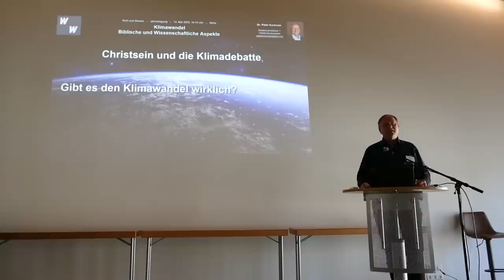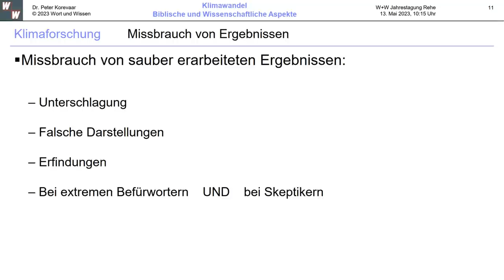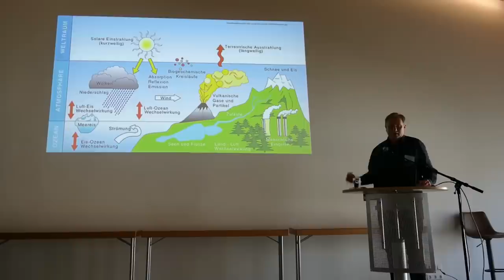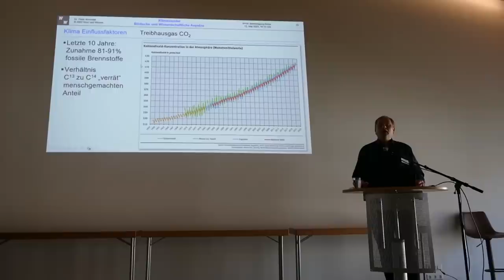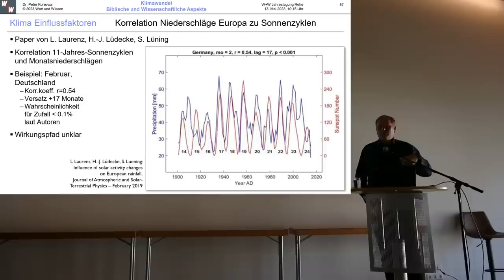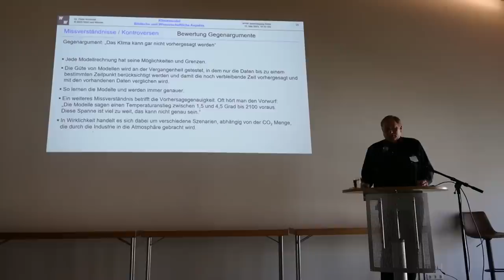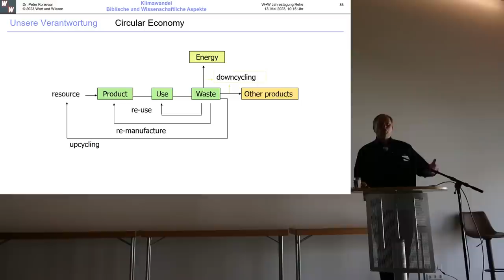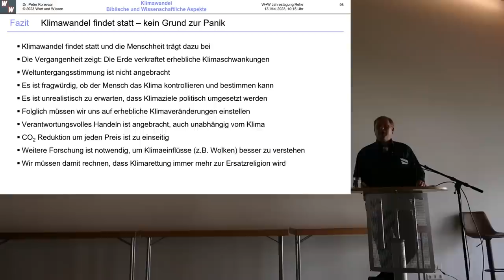Der Klimawandel - was ist dran? Eine kritische Analyse von Dr. P. Korevaar | Jahrestagung Rehe 2023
Der Physiker Dr. Peter Korevaar hat sich mit einer interdisziplinären Arbeitsgruppe an der Studiengemeinschaft Wort und Wissen zum Thema "Klimawandel" seit einiger Zeit intensiv mit dem Thema Klimawandel auseinandergesetzt. Hier präsentiert er einen Überblick über wichtige Fragestellen:
Welche Grundlagen müssen wir berücksichtigen?
Was ist sicher, was ist offen?
Gibt es den Klimawandel wirklich?
Natürliche Ursache oder menschengemacht?
CO2 ist doch kein Gift?
Was sind häufige Missverständnisse und Kontroversen?
Was bedeutet das für unsere Verantwortung als Christ?

Dieser nüchterne Vortrag will auf der Suche nach sachlichen Antworten aus Bibel und Wissenschaft helfen, statt eine vorgefasste Agenda zu verbreiten.

Thumbnail: Adobe Stock Nr.  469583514
Bilder und Urheberrecht:
"World Bank Materials that do not contain a copyright page published before the year 2023 are available under the Creative Commons Attribution (CC BY 3.0 IGO) license and those published on or after the year 2023 are available under the Creative Commons Attribution NonCommercial (CC BY-NC 3.0 IGO) license, unless otherwise specified."
- Credit: NASA Scientific Visualization Studio "Unless otherwise noted, all images and animations are generally not copyrighted. You may use NASA imagery, video and audio material for educational or informational purposes, including photo collections, textbooks, public exhibits, and Internet web pages."
"Originalbild des Klimawandel-Wiki und steht unter der Creative Commons Lizenz Namensnennung-NichtKommerziell-Weitergabe unter gleichen Bedingungen 2.0 Deutschland"
"Das Copyright ... unter einer Creative Commons Namensnennung – Nicht kommerziell – keine Bearbeitungen 4.0 International Lizenz."
- Wikimedia: NASA, CC0; Capt. Phœbus, CC0